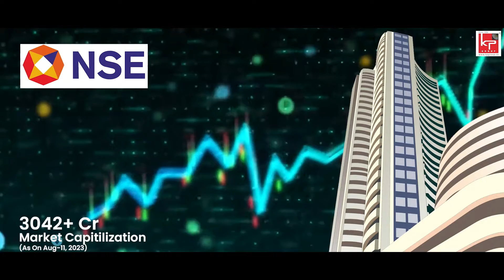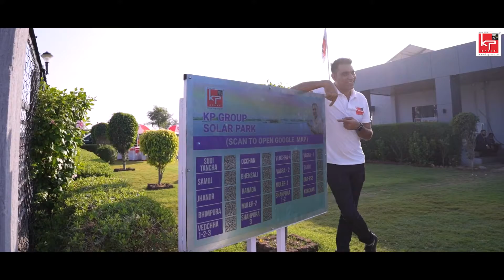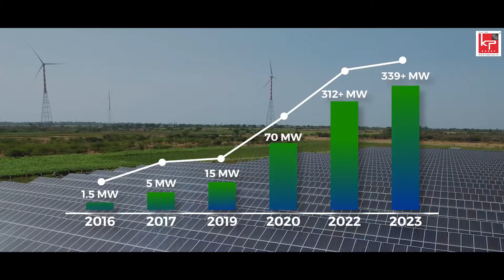KPI Green Energy Ltd | Best Solar & Hybrid EPC Developers in Surat, Gujarat, India | With Voiceover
KPI Green Energy Ltd., is the solar vertical of KP Group and a prominent Gujarat based solar power generating company. Incorporated in February, 2008, focused on providing solar power through different Business verticals. The Company develops, builds, owns, operates and maintains solar power plants through as an Independent Power Producer (IPP) and as service provider to Captive Power Producer (CPP) under the brand name of 'Solarism'.

KP Group has vast experience when it comes to providing Renewable Energy solutions. Out of which 10+ years of experience dedicatedly in Solar through KPI Green Energy Ltd. We are committed to provide clean energy and savings on electricity bills, together.